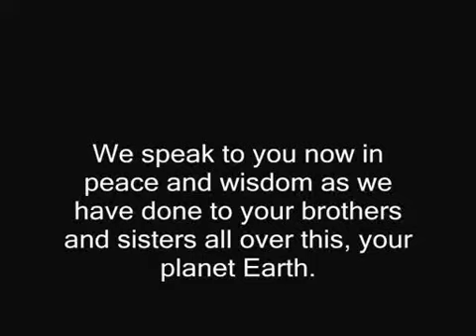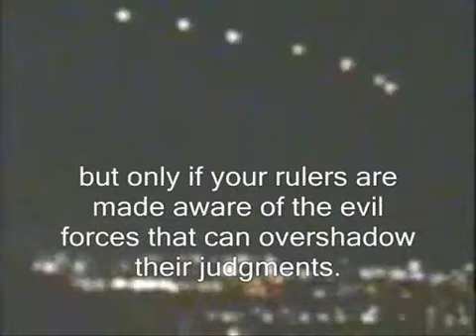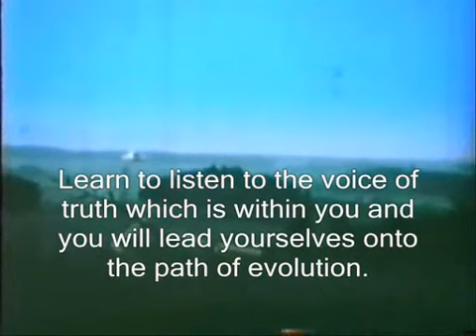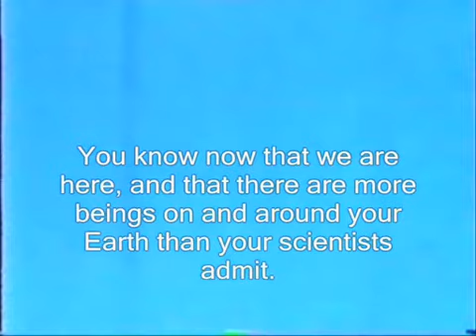1977: British TV Pirated By Ashtar Galactic Command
Posted via email from Cantankerous Buddha